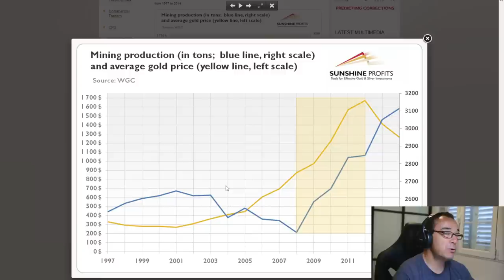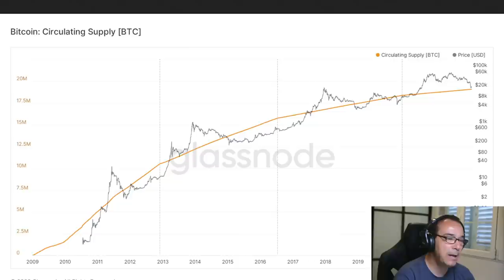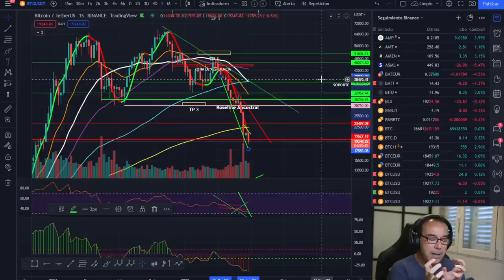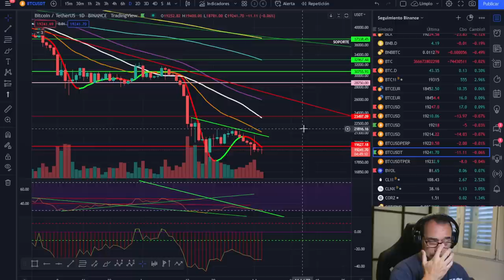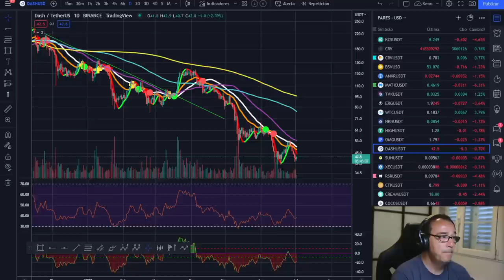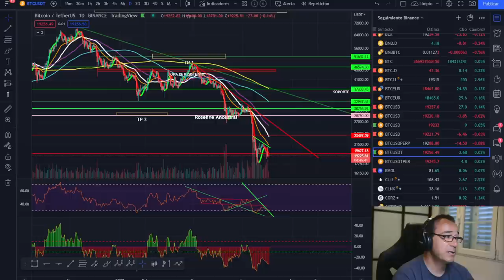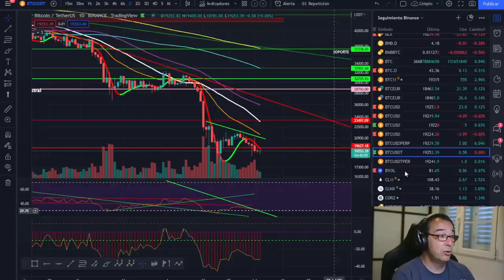🚀 BITCOIN TAMBIÉN SE VA DE VACACIONES A LA ESPERA DE ESTO.....